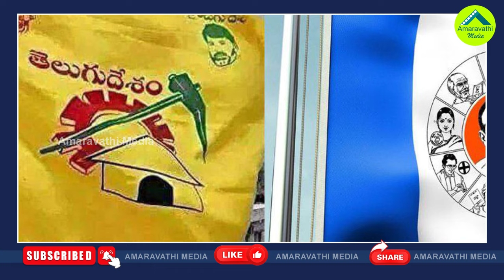వైసీపీ ఎంపీ అభ్యర్థిగా హీరో సుమన్..పోటీచేసే స్థానం ఫిక్స్| Hero Suman Likely To Contest As YSRCP MP